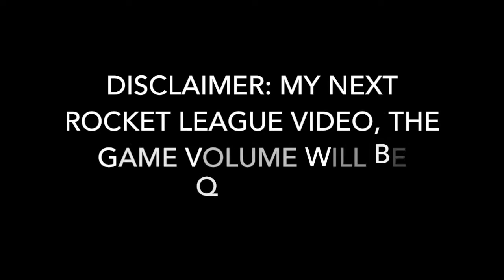HOW TO ROCKET LEAGUE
.Its been Jski guys and peace!